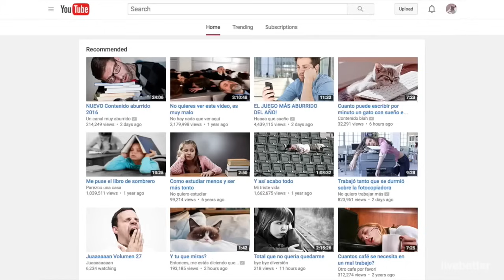Música de Jazz y Swing Alegre Instrumental para Bailar - Música Moderna Movida de Fondo Salón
Y si has llegado leyendo hasta aquí, es que estás disfrutando de tiempo libre, no? Que envidia!